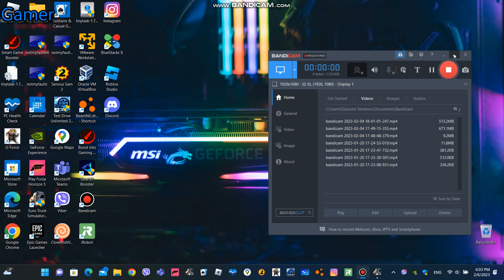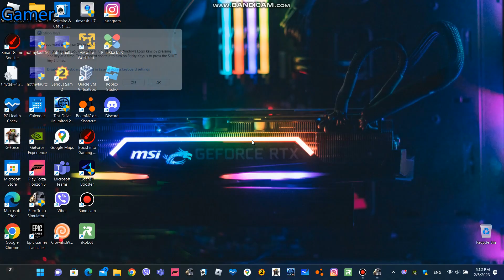Driving my Citroen C4 in Bulgaria but there are idiots on the highway